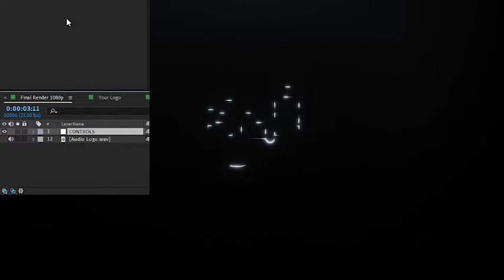Lightning Logo Reveal Video - After Effects Template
Lightning Logo Reveal is an impressive abstract cinematic style animation. Use any logo with CONTROLS layer you choose which elements you want on or off: Lightnings, Light Rays, Sparks even floor with reflection. Turn on or off with one click. Bright 16bits colors, glow and effects. Fast render time, around 8-12 minutes.

After Effects Template Features:
- 16bits Colors, FullHD 1080p
- 1 Placeholder for Final Logo and 1 for Slogan
- Turn on and off elements and effects with single click
- Well Organized and User Friendly Template